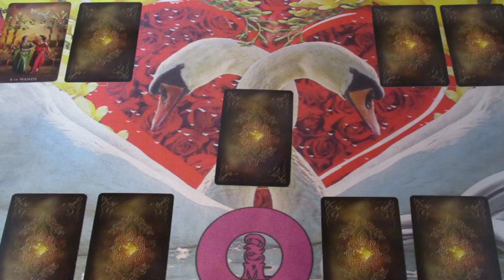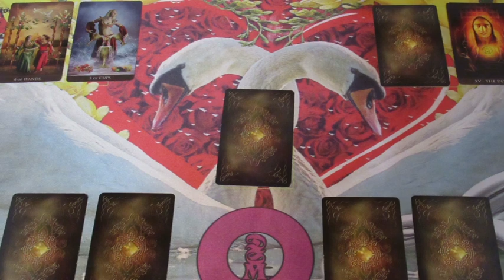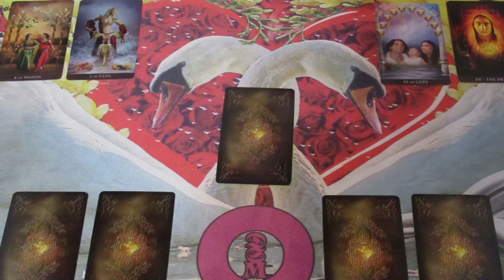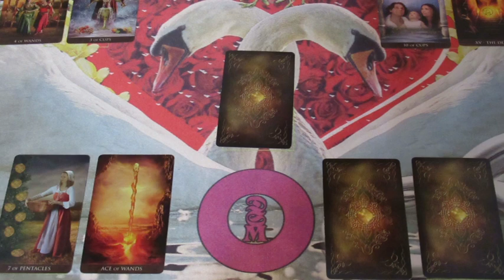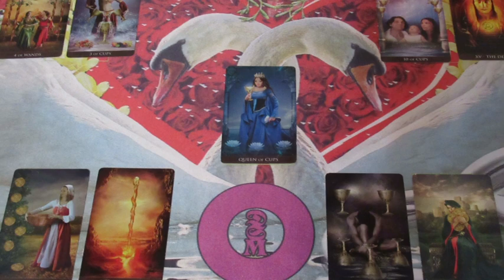É még mindig szeretem őt! Jóslás "Kék pillangó" részére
Telefonos elérhetőségem jóslásra:
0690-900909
750Ft/Perc

Átutalás:
Erste Bank
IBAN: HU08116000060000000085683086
BIC: GIBAHUHBXXX
Tulajdonos: Dendera Susanna Medici
Kép: shutterstock/Oksana Alexeeva/Pugovica88